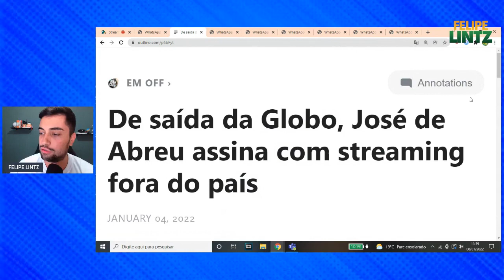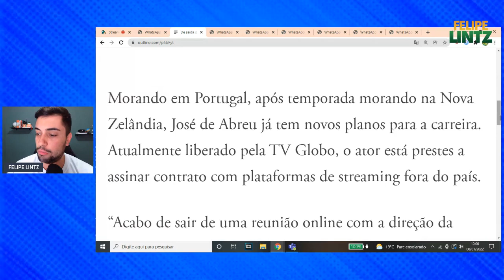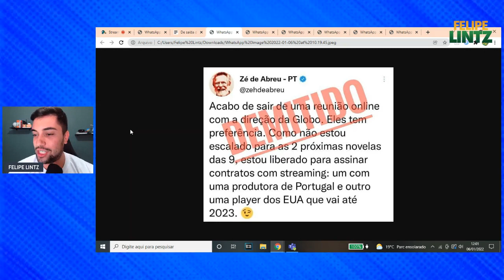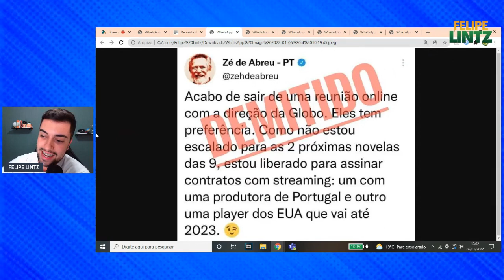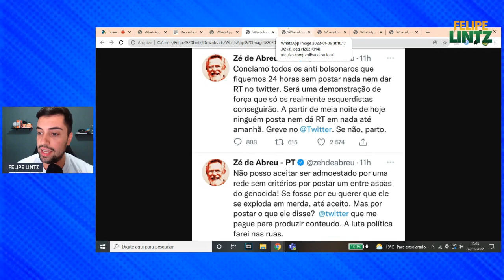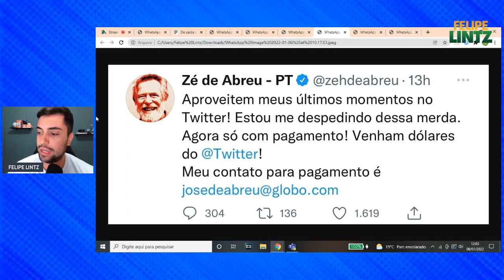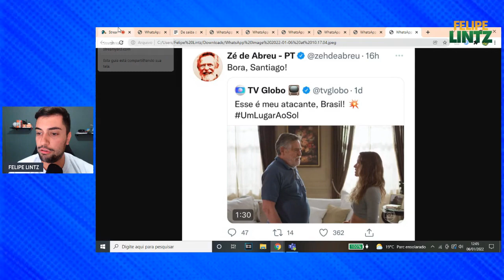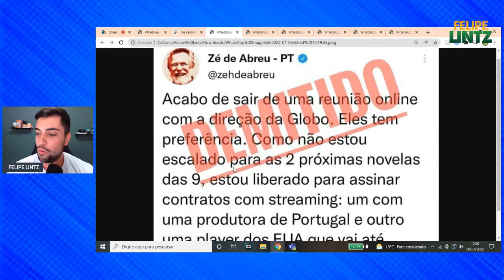ZÉ DE ABREU É DEMITIDO DA GLOBO, ANUNCIA GREVE E PODE SER BANIDO DE REDE SOCIAL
Após Zé de Abreu ter publicado um vídeo atacando Bolsonaro, o agora ex-ator da Globo foi demitido e liberado para assinar com outras empresas. E após o tal vídeo, Zé de Abreu entendeu o tamanho do apoio que Bolsonaro possui após receber uma enxurrada de críticas e, em seguida, ter optado por anunciar uma greve da rede social.